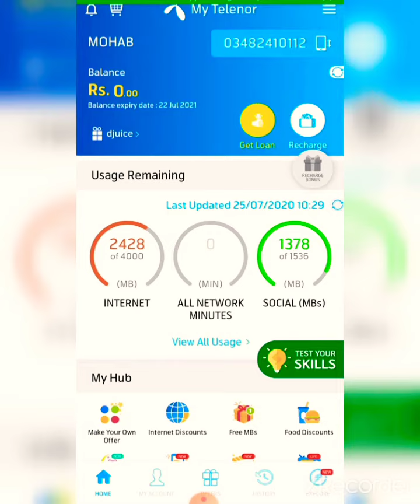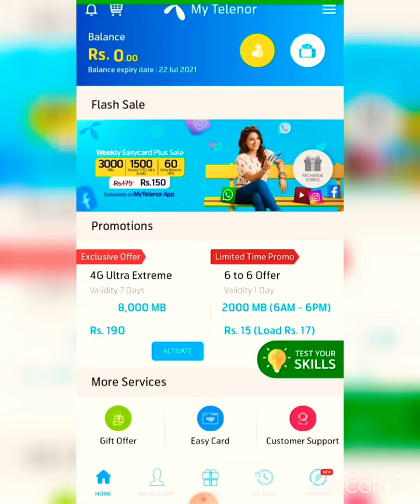My telenor app questions and answers 25/July/2020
Naveed Shah TV